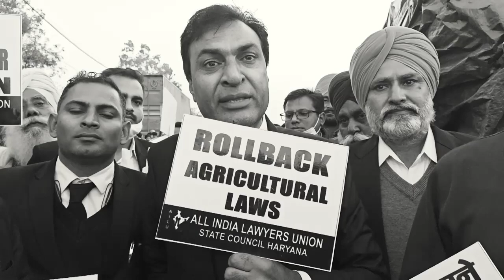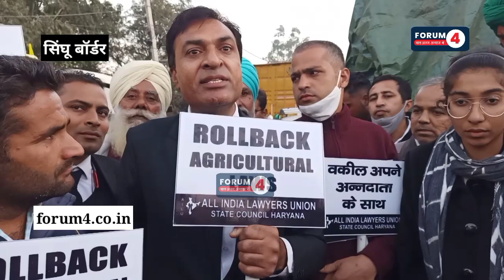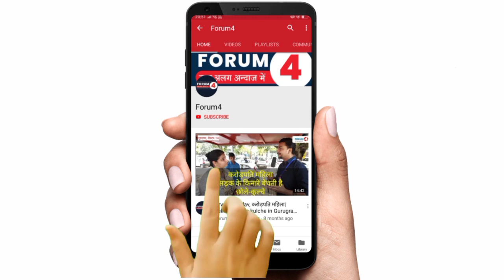वकीलों और उनकी बार काउंसिल ने बीजेपी सरकार के खिलाफ जंग छेड़ा! || Farmers || Singhu Border